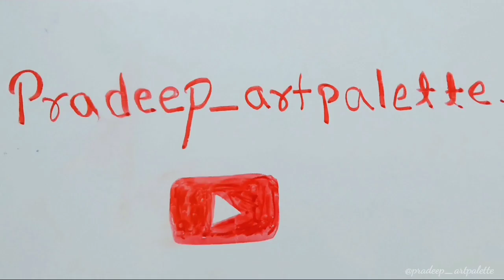Aeroplane take off scenery painting || poster colour painting || step by step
hello everyone
new video here
easy poster colour painting for beginners
aeroplane scenary

Art material :-

* Normal drawing sheet 1/4
* Poster colour
* painting brushes
* masking tape

thanku